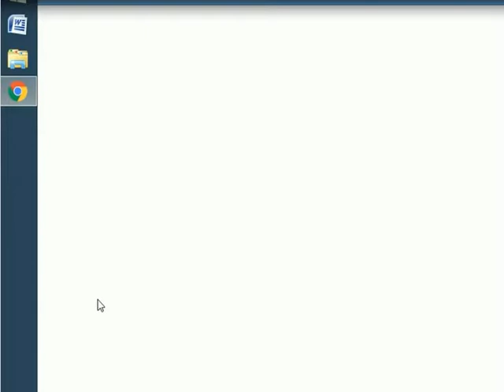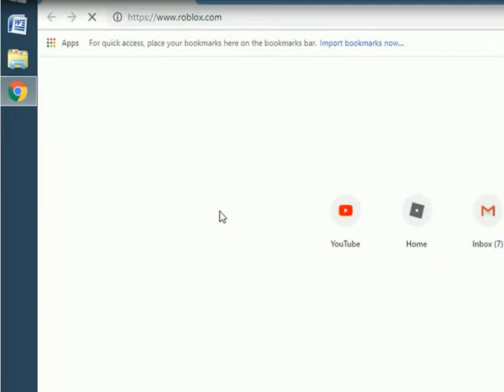2019 myGTA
cristhanlife vblogs

AND

 jocrisann17 roblox